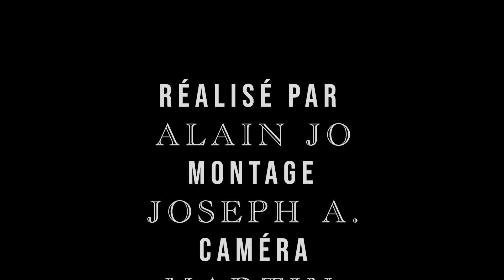Entrevue avec Pénélope McQuade, animatrice radio sur ICI PREMIÈRE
Pour notre 5e anniversaire et pour débuter la saison 7, le balado #1 de la diversité, vous présente en ce mois de septembre 2024, plusieurs invités haut en couleur!